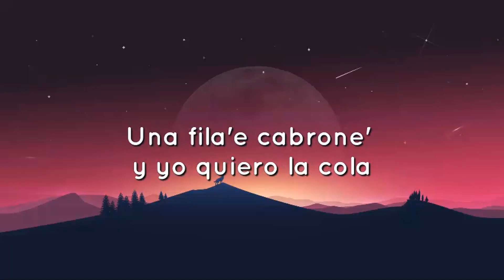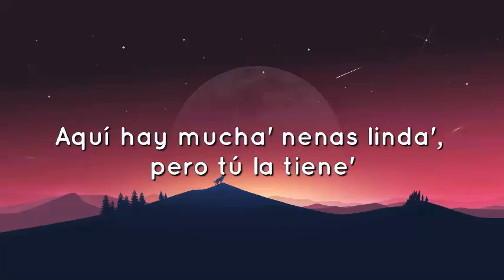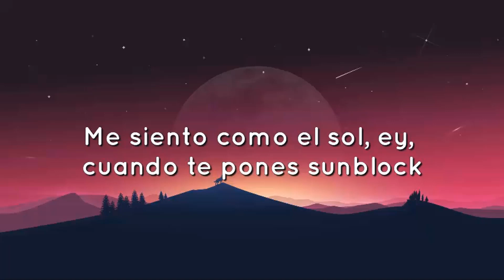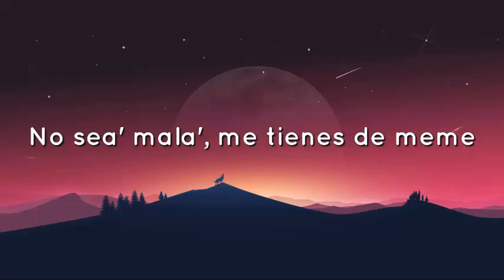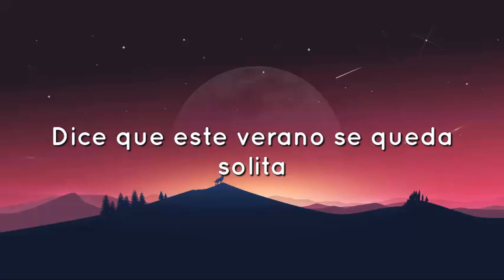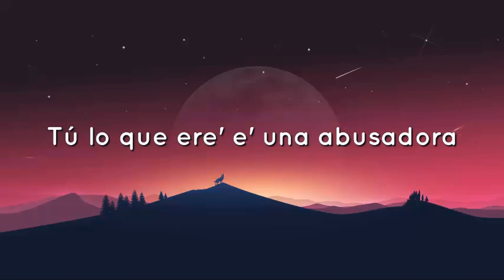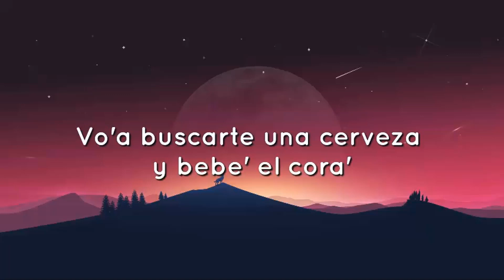🟠 Bad Bunny - Neverita (Letra/Lyrics) | Un Verano Sin Ti